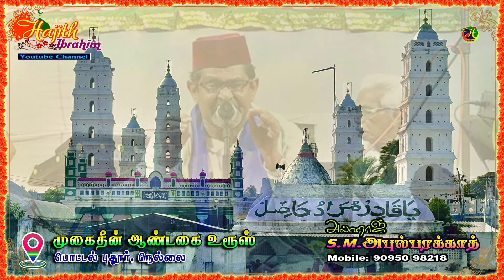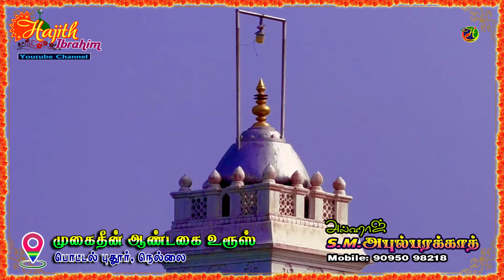"நான் மறவேன் நாகூர் மீரா" - திக்குத் திகந்தமும் கொண்டாடியே வந்து ..|| அல்ஹாஜ் S.M.அபுல் பரக்காத்.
திக்குத் திகந்தமும் கொண்டாடியே வந்து
தீன் கூறி நிற்பர் கோடி
சிம்மா  சனாதிபர்க ணதரேந்தியேவந்து
ஜெய ஜெயா வென்பர் கோடி
குணங்குடி மஸ்தான் ஸாஹிபு (தொகையறா) மற்றும் கவிஞர் மதிதாசன் (பாடல் வரிகள்) எழுதிய பாடல்.

இசை முரசு E.M.நாகூர் ஹனிபா அவர்கள் கம்பீரக் குரலில் பாடிய  "திக்குத்திகந்தமும் கொண்டாடியே வந்து...  தீன் கூறி நிற்பர் கோடி" என்ற பாடல் அல்ஹாஜ் S.M.அபுல் பரக்காத்  குரலில்.

தொகையறா - குணங்குடி மஸ்தான் ஸாஹிபு.

சிம்மா  சனாதிபர்க ணதரேந்தியேவந்து
ஹக்கனருள் பெற்ற பெரியோர்கள் வலீமார்கள்
அணியணியாய் நிற்பர் கோடி
அஞ்ஞான வேரறுத்திட்ட மெய்ஞ்ஞானிகள்
அணைந்தருகில் நிற்பர் கோடி
மக்கநகராளும் முஹம்மதிறஸூல் தந்த
மன்னரே என்பர் கோடி
வசனித்து நிற்கவே கொலுவீற்றிருக்குமுன்
மகிமை சொல வாயுமுண்டோ
தக்க பெரியோனருள் தங்கியே நிற்கின்ற
தவராஜ செம்மேருவே
தயவு வைத்தெனையாள் சற்குணங்குடி கொண்ட
ஷாஹுல் ஹமீதரசரே

பாடல் வரிகள் -  கவிஞர் மதிதாசன்

உம்மை ஒரு போதும் நான் மறவேன் மீரா சாஹே மீரா
எம்மான் நபிநாதர் வாஞ்சை மிகும் பேரா நாகூர் மீரா
1
துன்பமே எழும் போது உம் புகழ் பாடி
நிம்மதி அடைவேனே தினம் தினம் நாடி
அன்புடன் ஆளுகின்ற அண்ணலே பூபா
அடியார்கள் கொண்டாடும் இஸ்லாத்தின் தீபா

2
மாணிக்கப்பூர் தனில் தோன்றிய சீலா
மாதவராம் ஹசன் குத்தூஸின் பாலா
ஆணவம் இல்லாத அருங்குண மேதா
ஆழிய நீதியின் ஆற்றல் செங்கோலா

3
கருணையின் வடிவாக விளங்கிடும் கோனே
கஞ்சசவாய் எனும் காதிர் மீரானே
தருணம் என்  முகம் பார்த்திட வேண்டும்
தாமதம் ஏன் இன்னும் கூறிட வேண்டும்

நாகூர் மீரா... காதிர் மீரா... சாஹே மீரா...